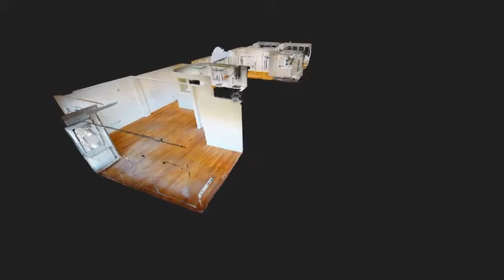¡VENDIDO! PISO CON VISTAS A LA RIA EN PORTUGALETE. 07764-13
¡VENDIDO! A la venta piso en Portugalete, con fantásticas vistas a la Ría y al Puente Colgante.
Edificio de hormigón con portal reformado, ascensor, videoportero...

El piso ha sido reformado totalmente, con acabados de calidad y a todo detalle.
Cuenta con más de 98 metros cuadrados útiles, con un gran espacio abierto de entrada con funcion de salón - comedor y multitud de ventanas al exterior y vista directa al puente colgante.
La cocina es independiente pero con una coqueta cristalera hacia el salón, lo que apota mucha luminosidad y a la vez independencia. Esta está totalmente equipada, con armario en negro brillo, mucho espacio de almacenaje y electrodomésticos de calidad.
El resto de la casa se distribuye en tres dormitorios, todos con su propio baño completo, grandes armarios, y en el caso del dormitorio principal un vestidor de buen tamaño. De los tres solamente uno de ellos es interior.

Suelos de madera, puertas lacadas blancas, gas natural, ventanas climalit...
Listo para entrar a vivir ¡Ven a verlo!

Se ofrece OPCIONAL parcela de garaje en parking cercano.

Con una población de más de 45.000 habitantes, Portugalete se extiende por una colina situada entre la ría de Bilbao y el río Ballonti.
El casco viejo, declarado conjunto histórico artístico, representa el origen de la villa, allá por la Edad Media, cuando estaba protegida por murallas, y a lo largo del siglo XX Portugalete ha seguido siendo centro neurálgico, foco comercial y de esparcimiento de la Margen Izquierda.

Actualmente el principal atractivo turístico de Portugalete es el Puente de Vizcaya, popularmente conocido como el Puente Colgante. Es un puente transbordador de peaje que une las dos márgenes de la ría de Bilbao y fue inaugurado en 1893, siendo el primero de su tipología en el mundo.

Buenas comunicaciones y trasportes.

Carreteras:
- Autovía del Cantábrico (Irún-La Coruña).
- Eje del Ballonti
- Carretera Bilbao-Santurce

Autobús:
- Bizkaibus y varias líneas de largo recorrido que tienen parada en el municipio.

Metro y ferrocarril:
- Línea 2 (Basauri / Kabiezes), con las paradas de Portugalete, Abatxolo y Peñota.
- Renfe Cercanías Bilbao

Otras comunicaciones con Las Arenas (Guecho):
- Popular bote que atraviesa el río Nervión.
- El Puente de Vizcaya, transbordador.

Además, el Aeropuerto de Bilbao, ubicado en el municipio de Loiu, se encuentra a unos 18 kilómetros del centro de la ciudad.